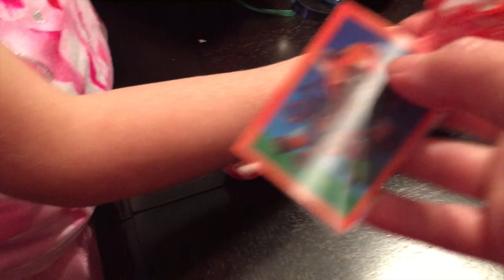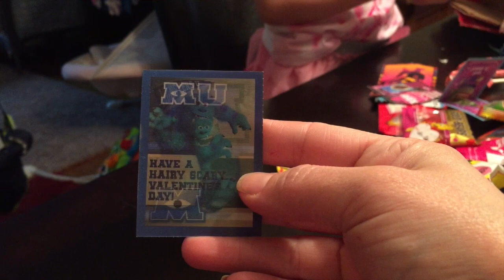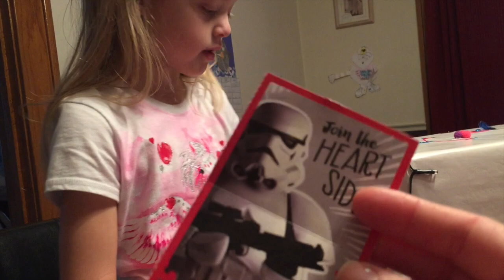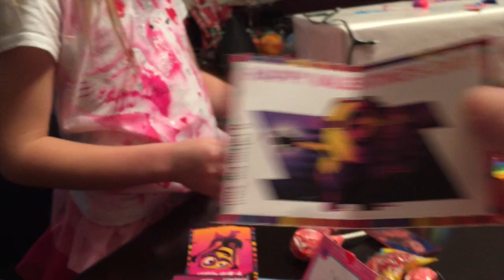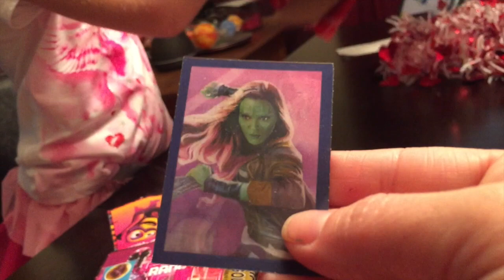VALENTINE'S ALEX'S 1ST BIRTHDAY | Angie's Life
👗Poshmark: alehman357

💪🏼MyFitnessPal alehman357